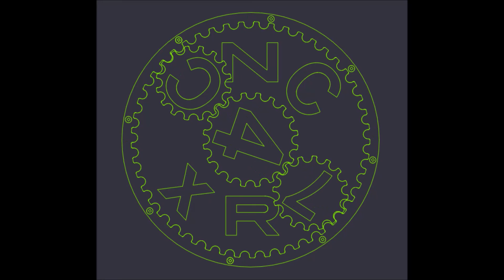PM727M One Shot Oiler Part 2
PM-727M CNC Conversion Series
In the last video we machined the grooves in the ways.
In this video I drill and tap the holes needed for the push to connect fittings, as well as drilling the holes in the gibbs.  I also discuss the gibbs and what little treatment I gave them and why. This will be a mini series within the big project.
I have tried to be as detailed as possible to the point of being informative but not boring. I will try to keep the videos around the 15 minute mark. Please comment and let me know if the content is spot on or you would like more information and details. I will do a complete overview video to conclude the wiring in which I will go thru how the system operates.

In the next video PM-727M CNC One Shot oiler part 3

document my progress . I express no warranty as to the accuracy reliability or safety of the information provided here. By using any of the information provided in this video you acknowledge that I am not responsible or liable for injury or damage to property. Electricity is Dangerous proceed with caution follow all local regulations in your area.